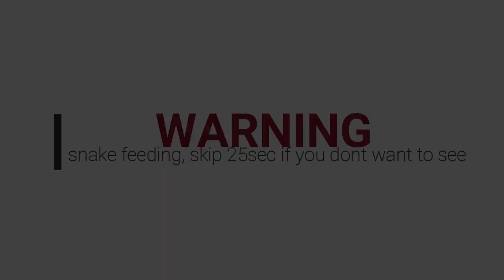She has what?!?..... SNAKES !!!!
A little taste of Less's snake room. Learn how she cares and feeds her snakes in our new video. Hope you guys enjoy.